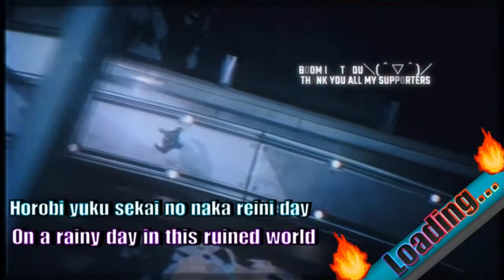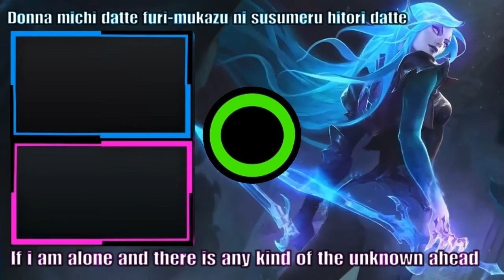Let's Play Black Desert Mobile : Defeat Red Nose : Part 4🐲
Play Black Desert Mobile, the critically acclaimed sandbox MMORPG brought to your fingertips on mobile. Indulge in the vast immersive world full of unexpected surprises and breathtaking action. Black Desert Mobile is an epic battle, a fantastic adventure, and a life filled with opportunities, all set in a unique, extraordinary fantasy world. Choose your class, customize your character, and live how you want - whether you're fulfilling quests, fighting other players, teaming up for dungeons, or any number of things you can do in the world of Black Desert Mobile